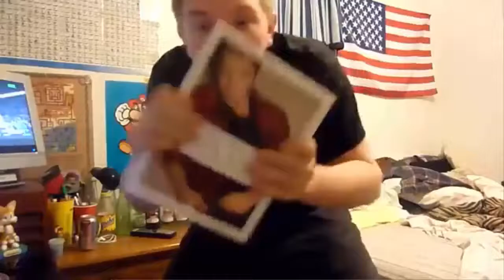Nintendo Month 2015!!!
It all starts February 1st!!!

►Skype -- davey.squires1
►Nintendo Network - Nintendave00